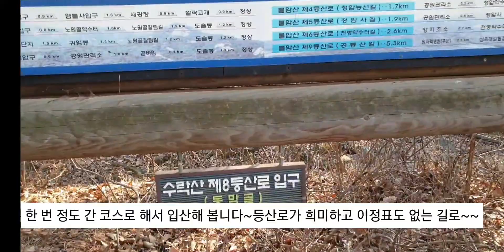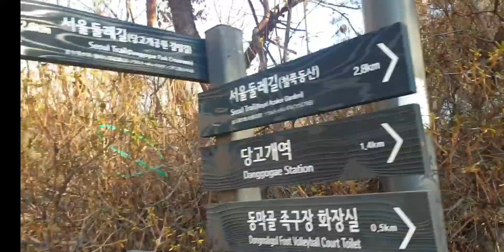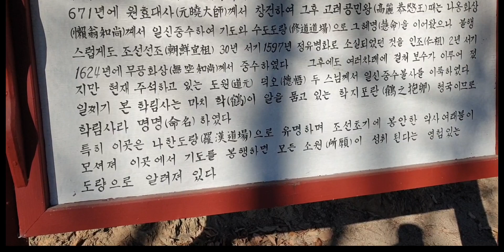[고산식물 TV] 블랙야크 100대 명산 서울 수락산 산행~~